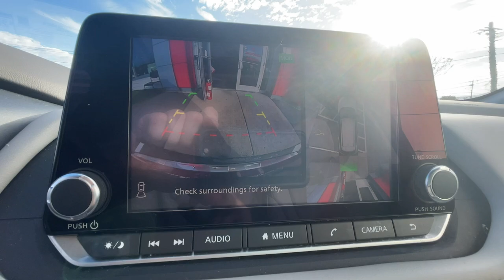2021 Nissan Rogue SV Medford, Somerville, Lynnfield, Woburn, Boston MA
Pre-Owned 2021 Nissan Rogue SV available at Colonial Nissan of Medford located in 104 Mystic Ave, Medford, MA, 02155.
Stock#: 240174A - VIN#: 5N1AT3BB0MC821711

You will love the features of this   2021  Nissan Rogue.  Start planning your family road trips in this comfortable, well-equipped Rogue. This clever crossover offers plenty of space and thoughtful creature comforts to keep your crew relaxed and eager for adventure. Spacious comfort is surprisingly efficient in this well-designed Rogue. See for yourself when you take it out for a test drive. Our professional staff looks forward to giving you excellent service!